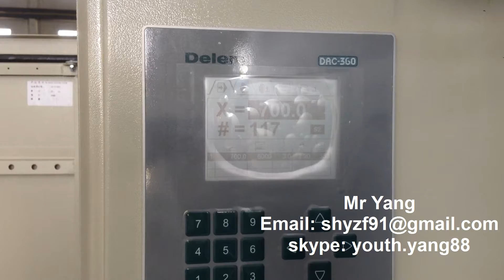30x6000 hydraulic shearing machine manufacturer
china shearing machine, china press brake, blade, press brake tooling